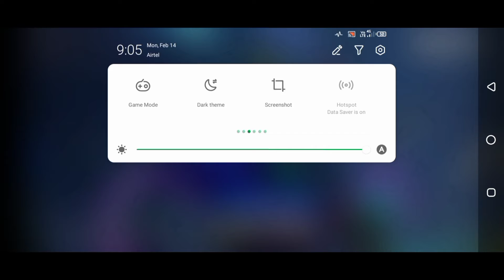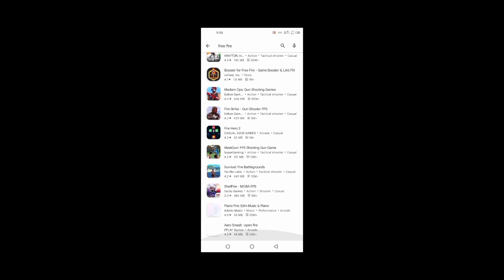😭😭😭😭free fire banned 🚫😡🚫😭😭😭😭😭😭😭😭😭😭😭😭😭😭😭😭😭😭